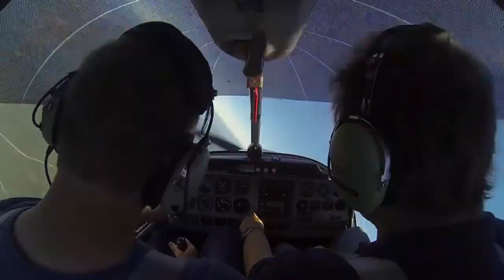Flight School Spin Training "Unusual attitude recovery course" Spin Recovery training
Generally, spin training is undertaken in an “unusual attitude recovery course” or as a part of an aerobatics course. Although not required, understanding and being able to recover from spins is certainly a skill that a fixed-wing pilot should learn as a safety precaution.